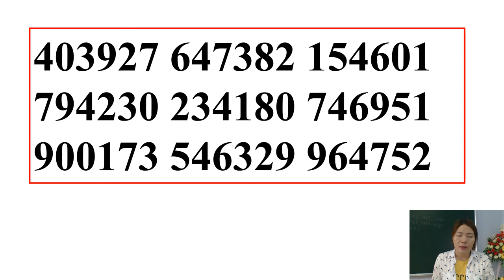Rèn trí nhớ thuộc Nhớ 54 số ngẫu nhiên 7 / 7/21